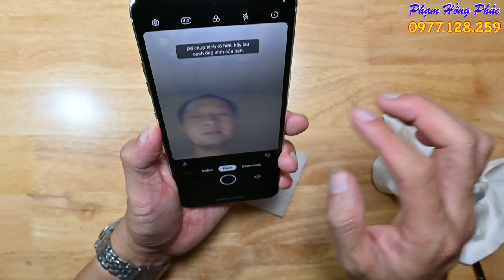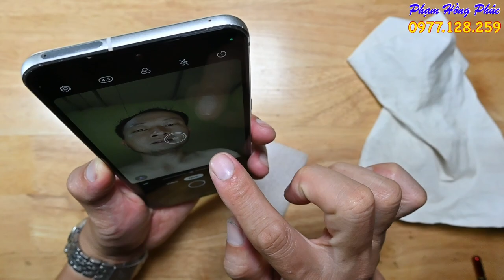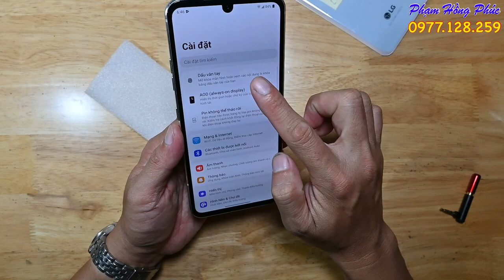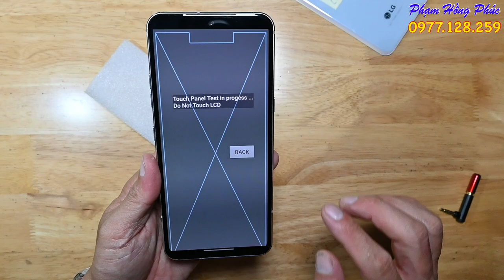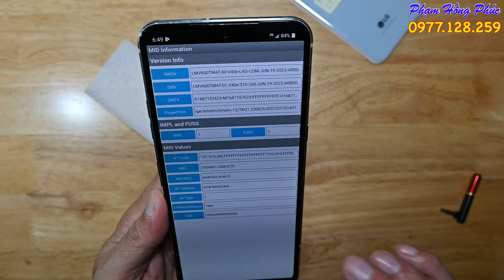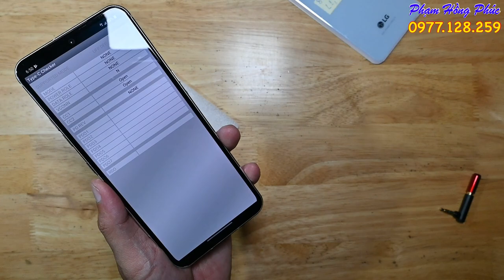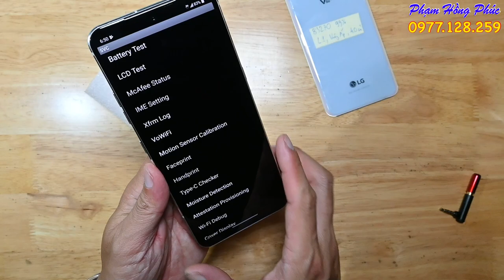LG V60 Tmobile chuẩn, 99%, L1, giá 4.0 củ.